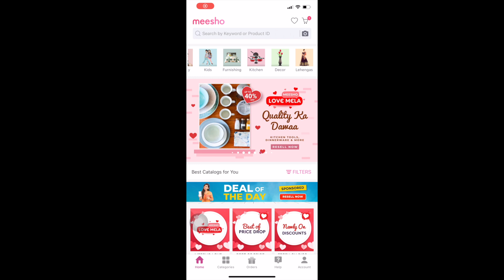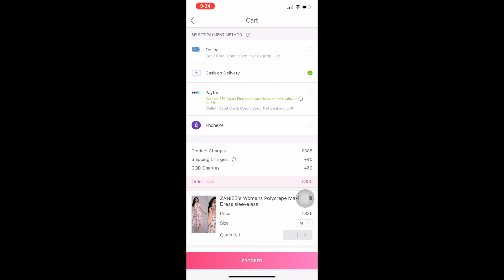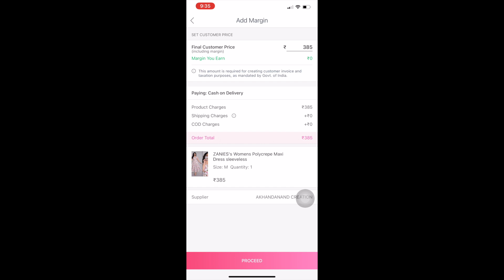Meesho Westernwear Haul || Simply Laxmi's Life